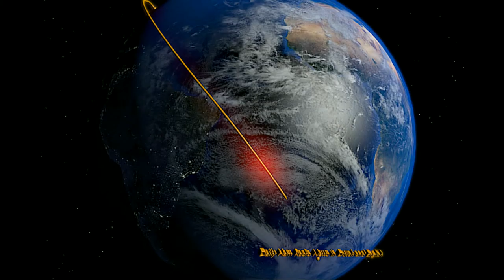Daily Minutes, December 7, 2016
Including SSTV PD90 image